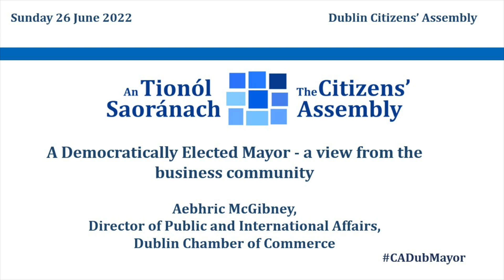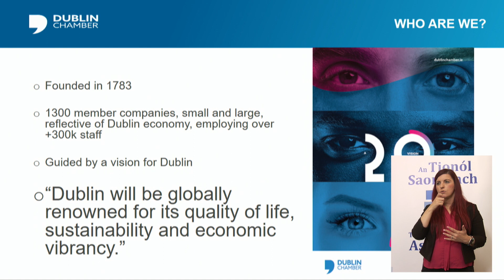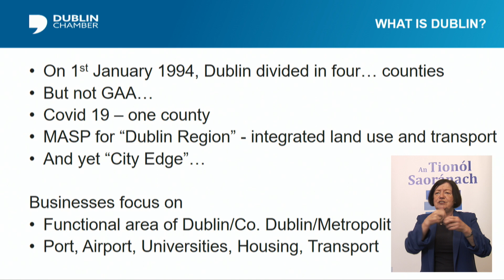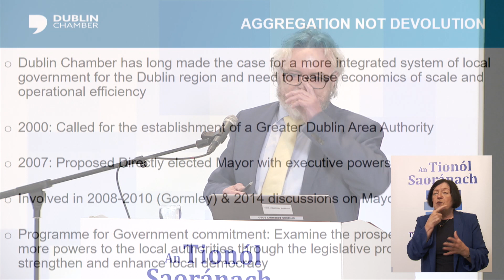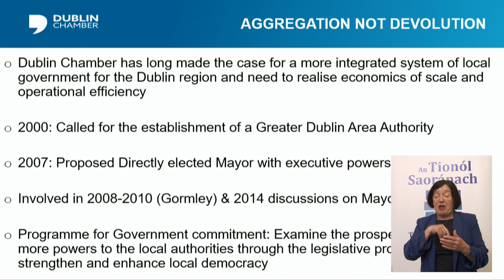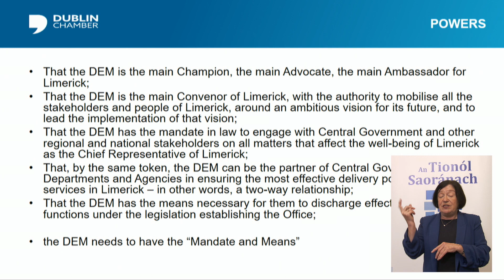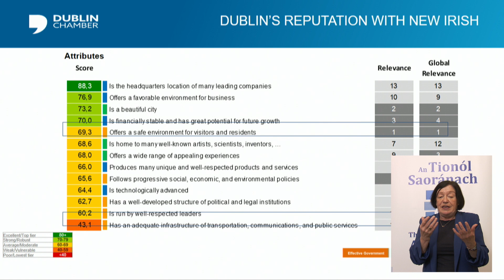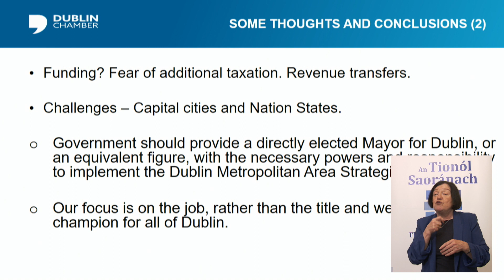CADubMayor - Aebhric McGibney, Dublin Chamber of Commerce - Sunday 26th June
A Democratically Elected Mayor – a view from the business community

Presentation by Aebhric McGibney, Director of Public and International Affairs, Dublin Chamber of Commerce

Dublin Citizens’ Assembly on 26th June 2022